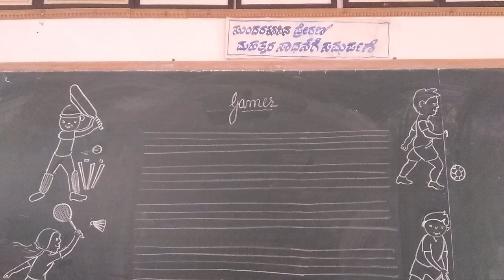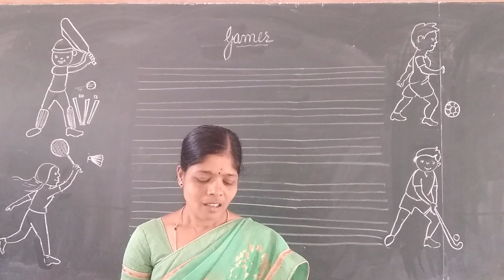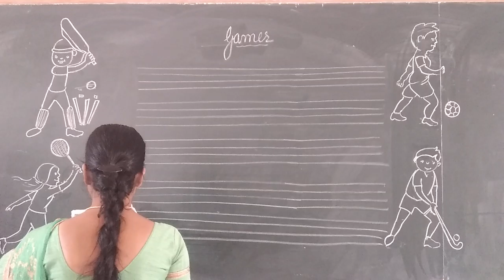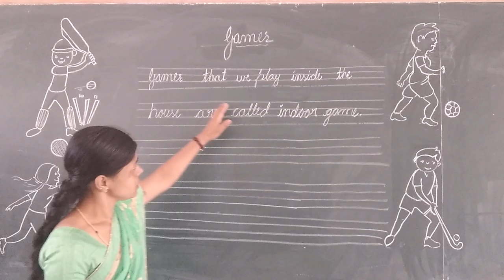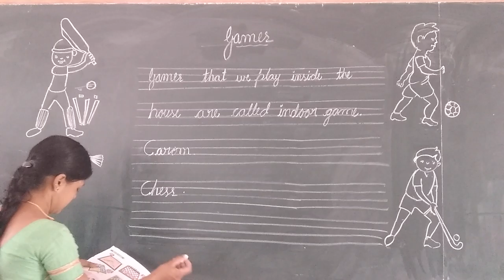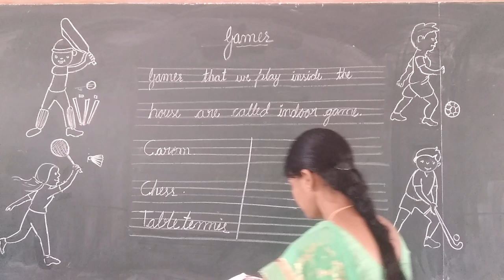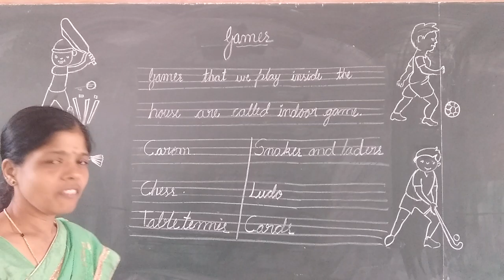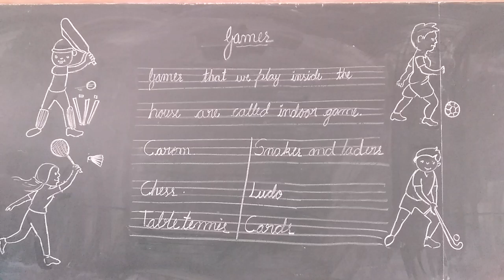UKG EVS Games Part 2 Class by Vijayalakshmi